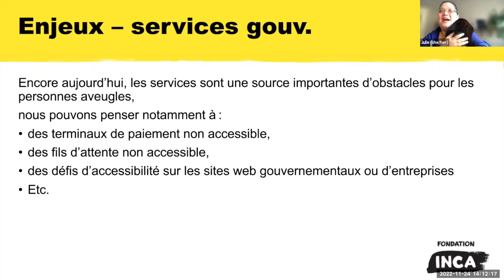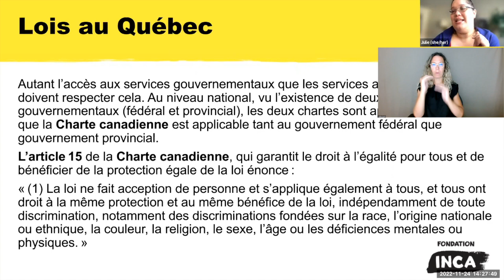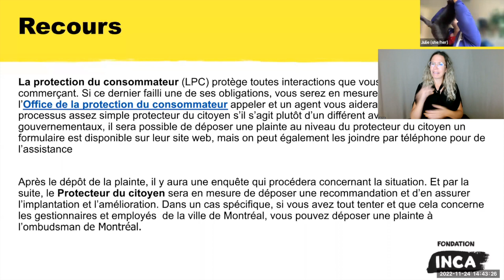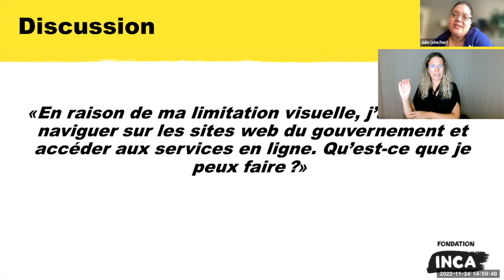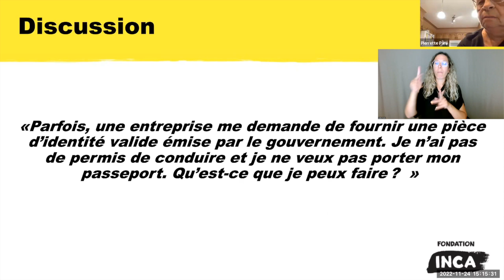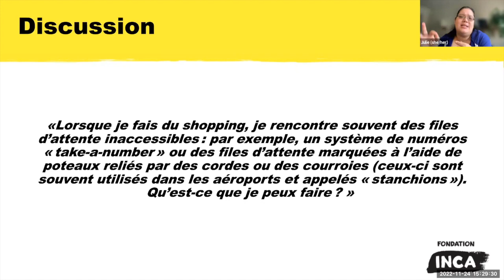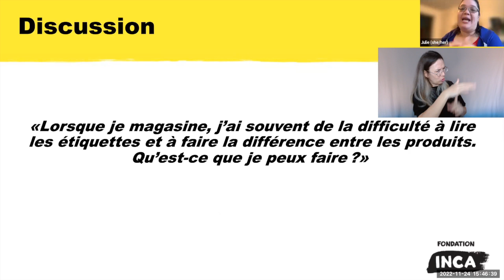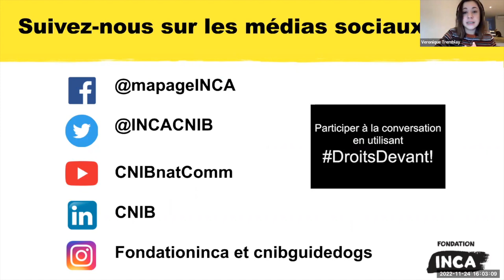Formation Droits Devant ! Services gouvernementaux et aux consommateurs (avec LSQ)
Connaissez et défendez vos droits en matière de services gouvernementaux et aux consommateurs! On ne peut pas vous refuser l'accès en raison de votre handicap ou de votre moyen pour y palier, par exemple votre chien-guide.

Environ la moitié des propriétaires de chien-guide indiquent avoir des problèmes à accéder à un lieu public, à des restaurants et à des centres commerciaux  au moins une fois par année. Cela constitue une discrimination et vous êtes en droit de vous défendre afin de faire respecter vos droits.

Grâce à l’appui financier du Fonds d’études notariales de la Chambre des notaires du Québec, INCA a pu offrir cette formation thématique en lien en 2022.

Avec l'enregistrement de cette formation, vous en apprendrez davantage sur vos droits en tant que personne aveugle, les lois qui vous protègent et les recours possibles qui s’offrent à vous. Cette formation viendra également vous expliquer davantage les informations utiles afin de défendre vos droits en matière de services contenues dans les Guides d’information juridique accessible et vulgarisée.

Les personnes aveugles ont le droit d'avoir accès à des services sans discrimination.DroitsDevant! Ensemble, faisons respecter les droits des personnes aveugles.